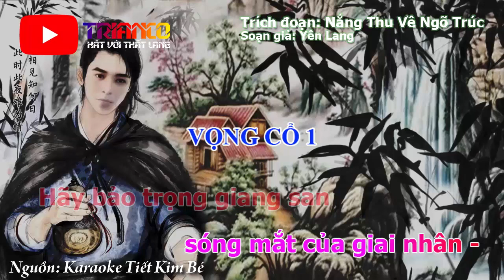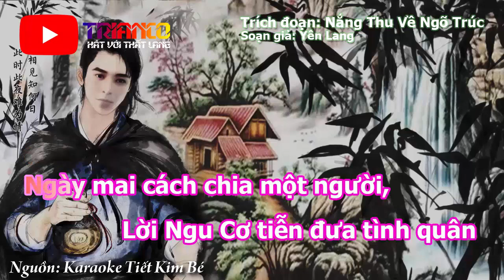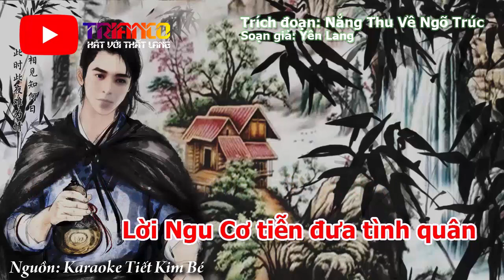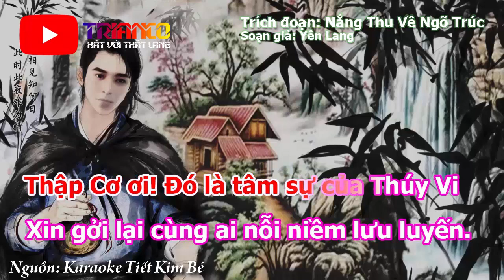Karaoke [THIẾU ĐÀO] Nắng Thu Về Ngõ Trúc - Hong Michael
Karaoke Trích đoạn NẮNG THU VỀ NGÕ TRÚC - Thiếu đào - Hát với Hong Michael
Soạn giả: Yên Lang
Nguồn beat: Tiết Kim Bé karaoke
Trình bày: Hong Michael (Thất Lang) mời nữ song ca
Video chỉ nhằm mục đích giao lưu kết bạn - không nhằm mục đích khác.